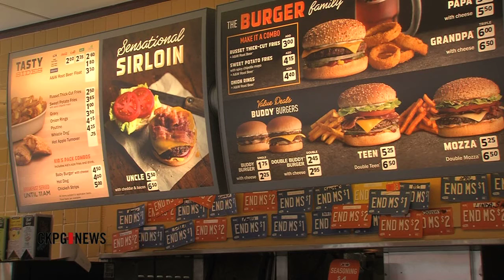5th Annual A&W Cruisin' Classics Underway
The fifth annual A & W Cruisin' Classics is underway through the course of the day.  Many cars like this one are part of the show at the A&W in College Heights. Every year for the past five years, one dollar from every teen burger sold goes toward finding a cure for MS. It's looking very certain that, after today's event across the country, a total of $5 million will have been raised through the event.